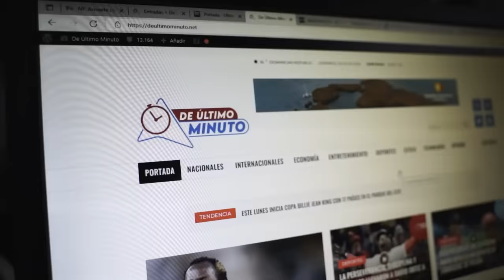EDUARDO ST- HILAIRE LE CALLA LA BOCA A FERNANDO EN DISCUSIÓN POR TRUMP